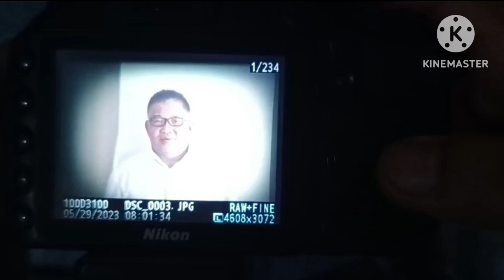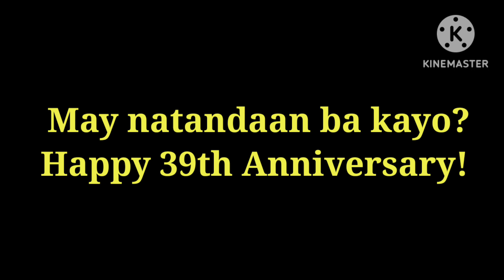August 13, 2023